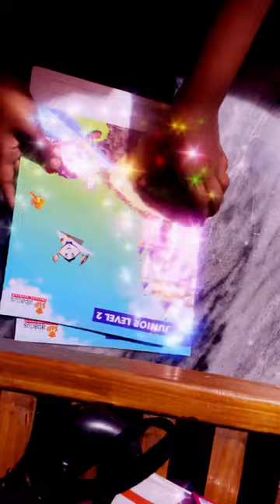Finally Joind the The SIP￼ ￼ abacus🎉🎉🎉￼